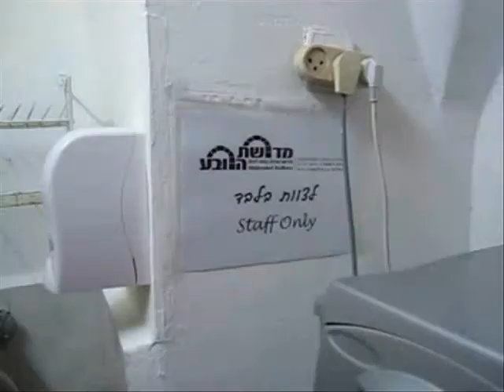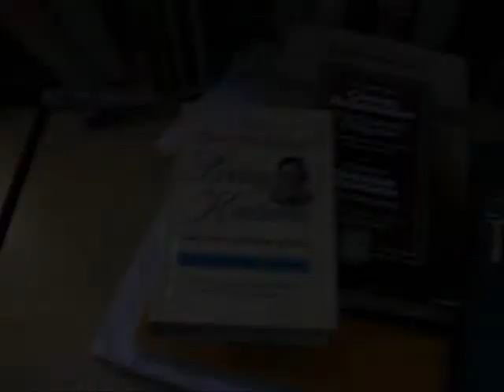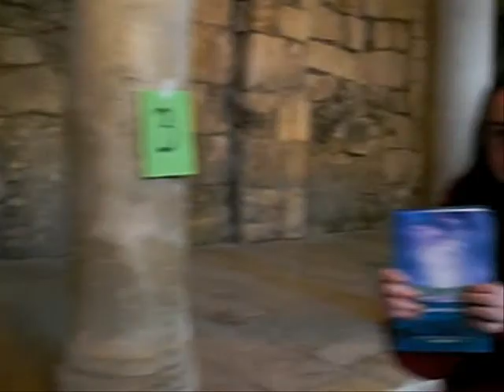Midreshet Harova Shana Bet 2011 Messibat Siyum Video